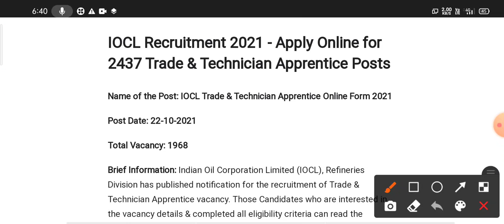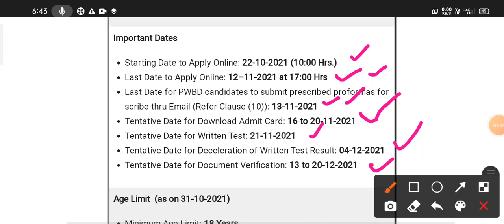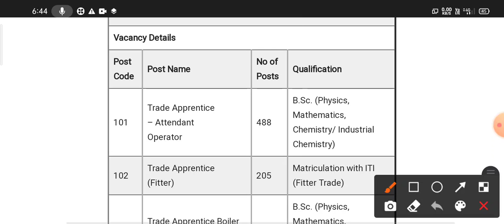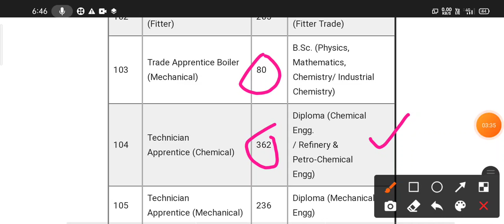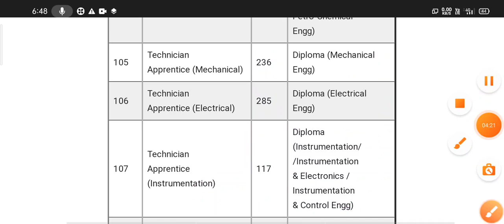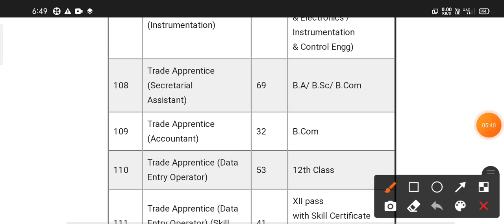INDIAN OIL CORPORATION LIMITED 1968 VACANCY FOR VARIOUS POSTS